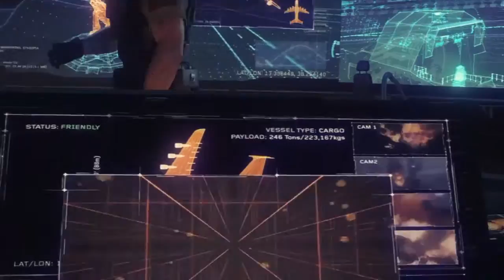Call of Duty: Black Ops III 1/